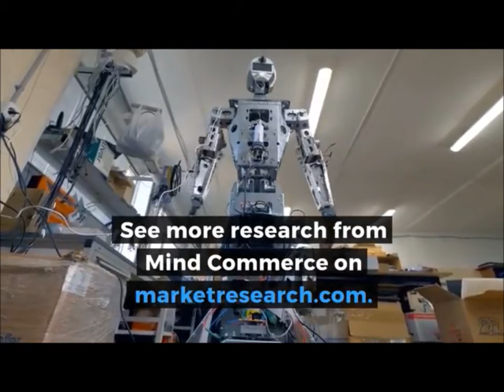Global Cloud Robotics Market will reach $16.1 Billion by 2023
Cloud robotics is an emerging field of robotics rooted in cloud computing, cloud storage, and other Internet technologies centered around the benefits of converged infrastructure and shared services.